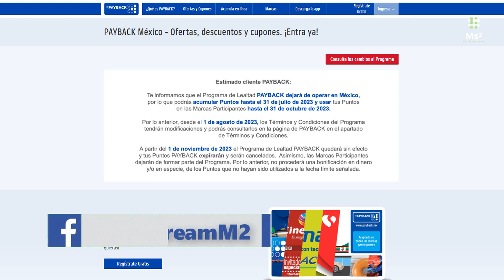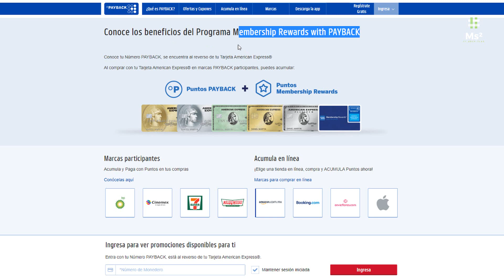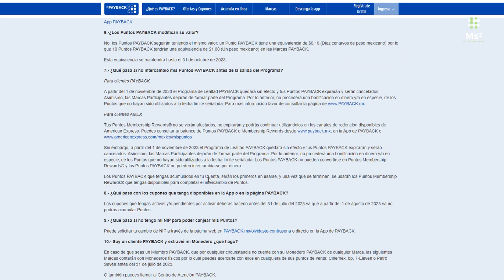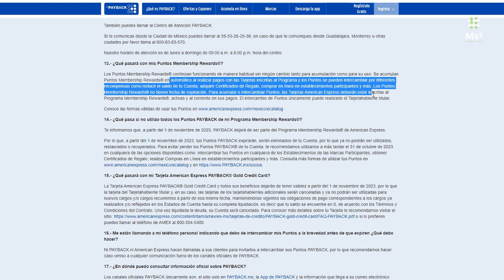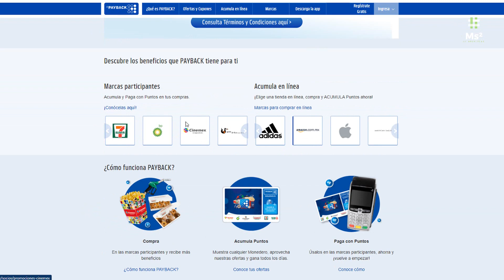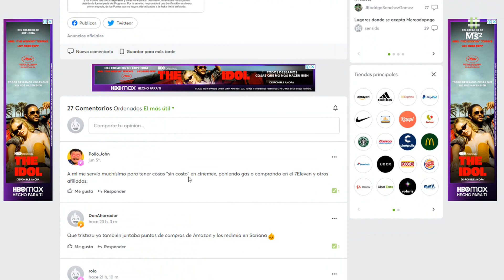¿Adiós Membership Rewards De AMEX? | PAYBACK Se Va De México ¿Cómo Te Afecta?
PAYBACK se despide de México
El Programa de Lealtad PAYBACK dejará de operar en México a partir del 1 de noviembre de 2023, pero aún puedes acumular Puntos hasta el 31 de julio de 2023 y usar tus Puntos en las Marcas Participantes hasta el 31 de octubre de 2023.

Por lo anterior, a partir del 1 de agosto de 2023 los Términos y Condiciones tendrán modificaciones y podrás consultarlos en payback.mx en la sección de Términos y condiciones.

¿Qué pasa si no intercambio mis Puntos PAYBACK antes de la salida del Programa?

Para clientes PAYBACK

A partir del 1 de noviembre de 2023 el Programa de Lealtad PAYBACK quedará sin efecto y tus Puntos PAYBACK expirarán y serán cancelados. Asimismo, las Marcas Participantes dejarán de formar parte del Programa. Por lo anterior, no procederá una bonificación en dinero y/o en especie, de los Puntos que no hayan sido utilizados a la fecha límite señalada. Para más información favor de consultar la página de

Para clientes AMEX

Tus Puntos Membership Rewards® no se verán afectados, no expirarán y podrás continuar utilizándolos en los canales de redención disponibles de American Express. Puedes consultar tu balance de Puntos PAYBACK o Membership Rewards desde en la App de PAYBACK o

Sin embargo, a partir del 1 de noviembre de 2023 el Programa de Lealtad PAYBACK quedará sin efecto y tus Puntos PAYBACK expirarán y serán cancelados. Asimismo, las Marcas Participantes dejarán de formar parte del Programa. Por lo anterior, no procederá una bonificación en dinero y/o en especie, de los Puntos que no hayan sido utilizados a la fecha límite señalada. Los Puntos PAYBACK no pueden convertirse en Puntos Membership Rewards® y los Puntos PAYBACK no pueden intercambiarse por dinero.

Los Puntos PAYBACK que tengas acumulados en tu Cuenta, serán los primeros en usarse, y una vez que se terminen, se usarán los Puntos Membership Rewards® que tengas disponibles para completar el intercambio de Puntos.

Conoce los beneficios del Programa Membership Rewards with PAYBACK
Conoce tu Número PAYBACK, se encuentra al reverso de tu Tarjeta American Express®

Al comprar con tu Tarjeta American Express® en marcas PAYBACK participantes, puedes acumular:

OBTÉN TU AMEX PLATINUM
GANA $4,000
Has sido recomendado para solicitar la Tarjeta American Express